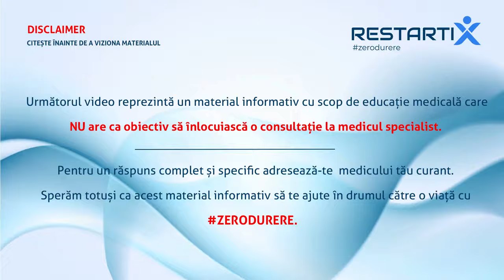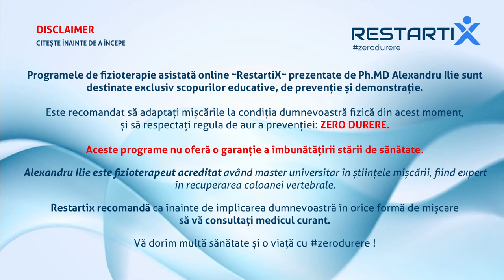ALEXANDRU ILIE | 7 Exerciții pentru Hernia Cervicală de Disc care te pot scăpa de 🗡Bisturiu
Expertul în fizioterapie Alexandru Ilie îți dezvăluie în acest video cum peste 90% din herniile de disc cervicale pot fi salvate de operați chirurgicală putându-se trata dacă începi practicarea kinetoterapiei cu exerciții de fizioterapie.

Urmărește cu atenție acest video și vei putea CE ESTE hernia de disc, CÂND se instalează, DE UNDE apar durerea și furnicăturile și,  7 exerciții pe care le poți face de acasă, de 4 ori/săptămână ca să stai departe de bisturiu. 😉

RestartiX Center
București - România